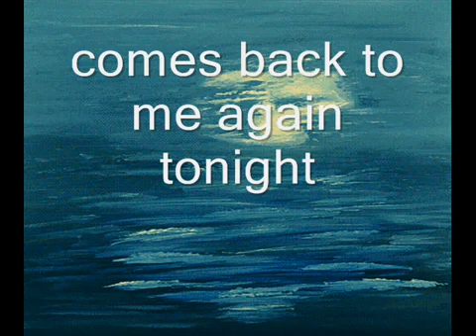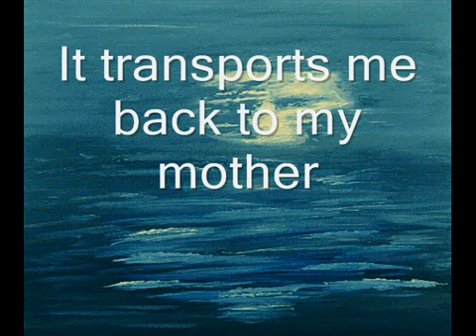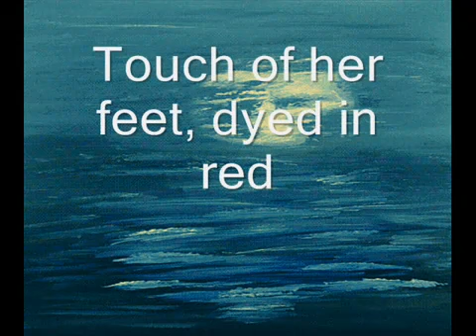Sudir Lal Chakraborty -Madhur Amar Mayer Hashi (With English Translation).flv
Sudir Lal Chakraborty -Madhur Amar Mayer Hashi (With English Translation)
Lyric - Pranab Roy